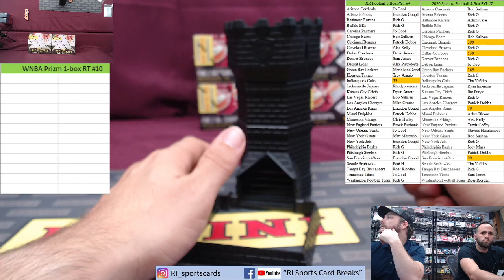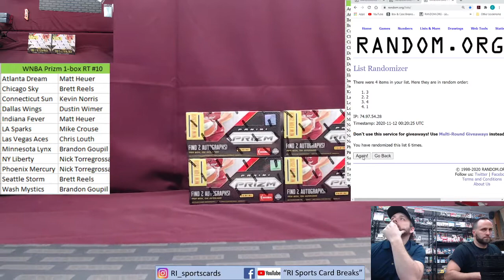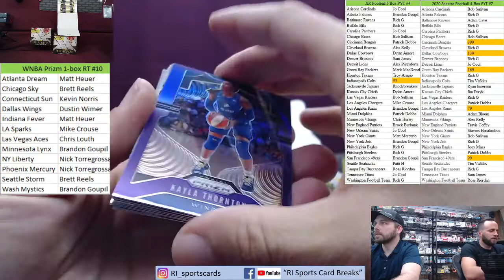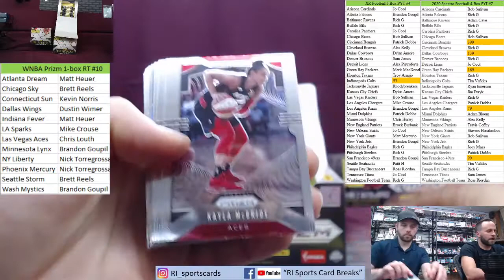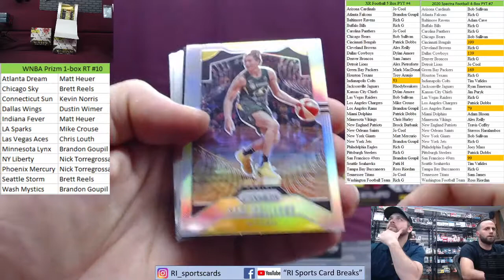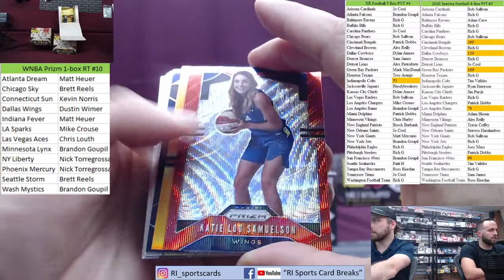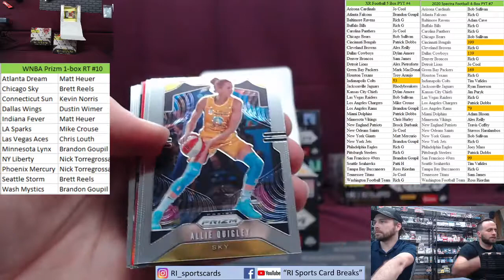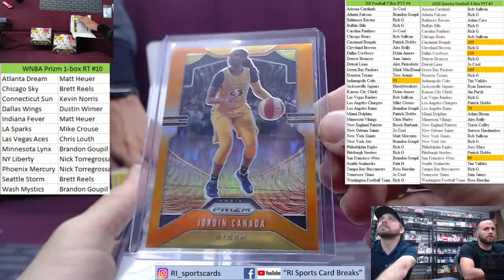2020 WNBA Prizm 1 Box Random Teams #10